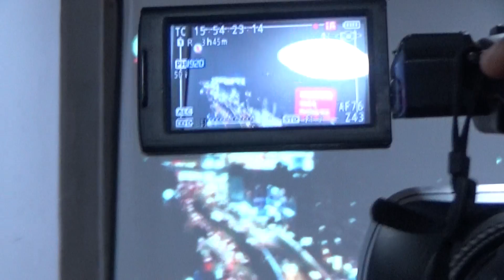Mr. Y. Subramanyam briefing media about India's premier conference 'TCT India South Asia 2021'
FACTS Foundation In association with Apollo Hospitals and Cardiovascular Research Foundation.
India's premier Interventional Cardiology Conference, the three day '12th TCT India South Asia 2021' conference